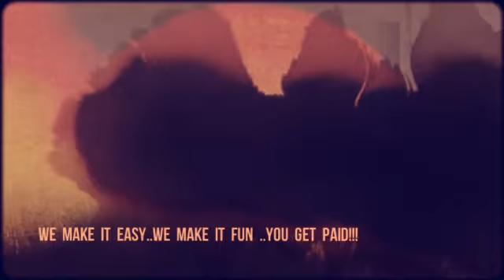Copy of The Buzz Media Network Crew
Join our Amazing team of online Professionals and Be Seen. Be Heard. GET PAID!